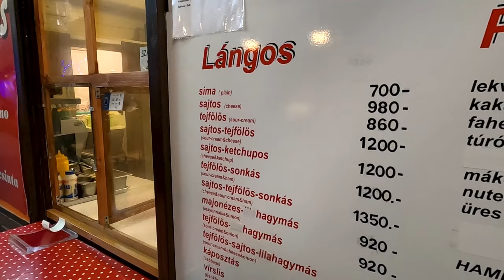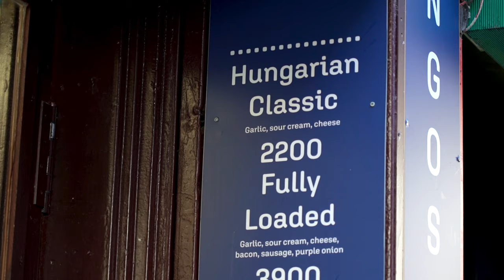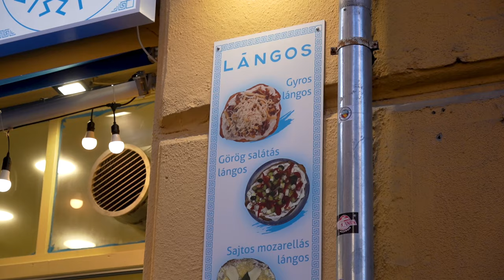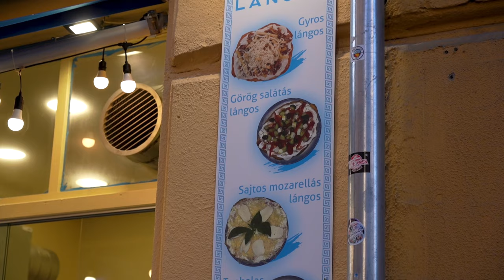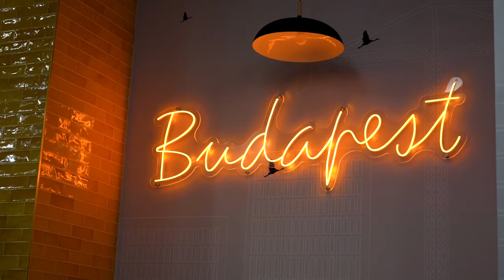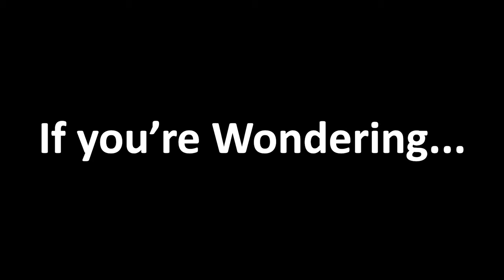Local's BUDAPEST STREET FOOD Favorite: Lángos | 5 Places to Get it!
The Budapest Streetfood you must try is Lángos: It's a deep fried dough with different toppings that's just an ideal comfort food to grab on your way as you explore the Hungarian capital.
There are many places in Budapest which specialise in Lángos. There are the traditional small booths at Market Halls and Markets, or even on the streets which sell this local streetfood specialty. There are also some establishments where many different versions of this famous Hungarian food item can be tasted.
In this video we explore 5 different places in Budapest that offer Lángos. Some more popular and some lesser known ones to show the different kings of Lángos you can get, and what their prices are like.

We also explore the unique history of this dish, to learn about where this simple but definately taste streetfood item comes from, and how it's rooted in Hungarian culture.

We have visited the followoing places in case you are looking for their address:
Lángosos at Hunyadi Square Market:
Budapest, Hunyadi tér 4, 1067

Lángos Land:
Budapest, Lövőház u. 12, 1024

Lángos Papi:
Budapest, Madách Imre út 3, 1075

Gozsdu Lángos Bistro:
Budapest, Király u. 13, 1075

Retro Lángos Budapest:
Budapest, Bajcsy-Zsilinszky út 25, 1065

If you want to know what are the things your MUST KNOW about Budapest, check the following video:

Want to know what are the best things to do in Budapest? Check our our top 10 things to do Video:

I'm a local youtuber born and raised in Hungary, Budapest.
I love my country and I would like to share my experience and knowledge about Hungary and Budapest as a local for those who want to spend their time here, either as a tourist or as an expat.

TimeStamps:
00:00 Hunyadi Square Market - Lángosos
01:30 The History of Lángos
02:17 Fény Street Market - Lángos Land
03:49 What does Lángos mean?
04:40 Lángos Papi
07:34 The thing about Toppings
08:54 Gozsdu Lángos Bistro
09:55 Can you make Lángos?
10:30 Retro Lángos Budapest